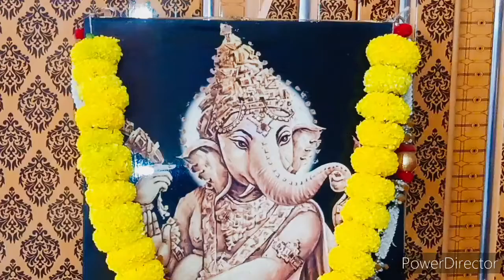গণেশ চতুর্থী | Ganesh Chaturthi | Ganesh Chaturthi WhatsApp Status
Hi Friends,
This channel is for miscellaneous content. Here I will share different recipes songs and travel vlogs.